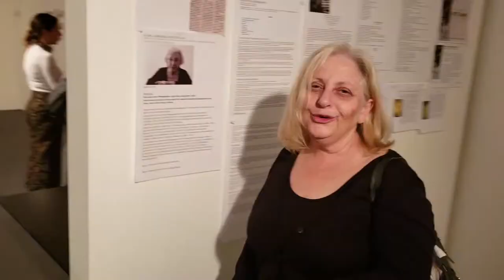Joyce Evans Celebration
Clips from Joyce Evans Celebration
Monash Gallery of Art
Monday May 20, 2019 9pm.

Filmed and Edited by Alfred Zerfas

W. A. Mozart: Oboe Quartet KV 370 - Allegro
Alexei Ogrintchouk, Oboe; Baiba Skride, Violine;
Veronika Hagen, Viola; Sol Gabetta, Cello.
Filmed @ Solsberg Festival 2017

"Be Kind to Your Parents" by Harold Rome in their 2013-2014 season end concert, "Songs to Share." Conductor, Lesley Rippee Saturday, May 17, 2014  Prep Choir (grades 1 and 2) Phinney Ridge Lutheran Church
Each As requested by Joyce